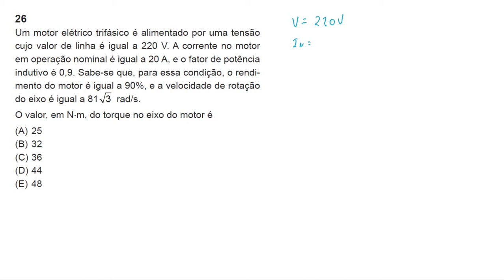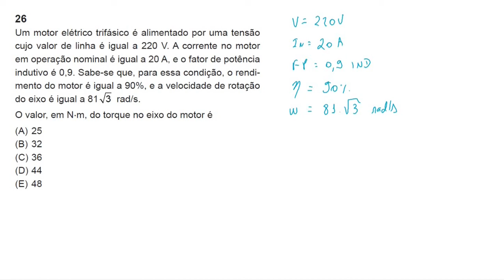Cálculo do torque do motor trifásico a partir da potência de entrada no motor de indução trifásico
Resolução da Questão 26 da prova de 2015 da BR distribuidora para profissional de engenharia elétrica envolvendo o cálculo do torque do motor trifásico a partir da potência de entrada no motor de indução trifásico